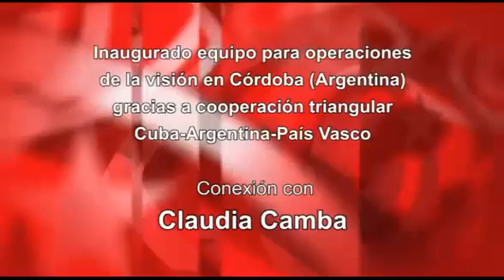Conexión con Claudia Camba: cooperación triangular Cuba-Argentina-País Vasco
El día del natalicio del Che, el 14 de junio, se hacía entrega del Yag Laser, equipo donado por las Juntas Generales de Gipuzkoa, a través de Euskadi-Cuba, al programa de solidaridad cubano Operación Milagro, en Córdoba (Argentina).